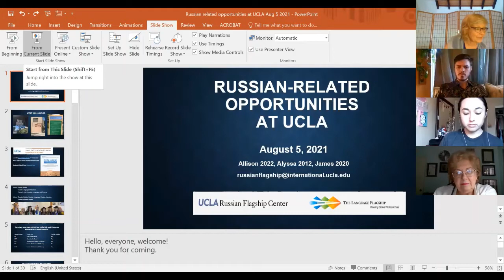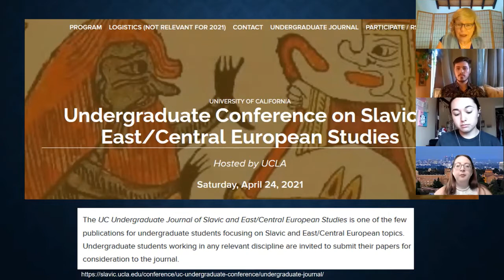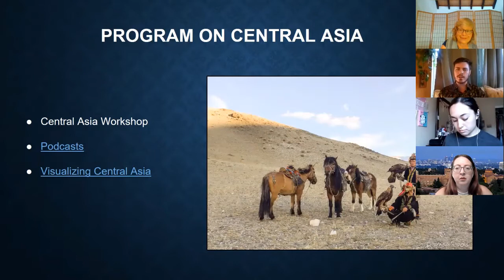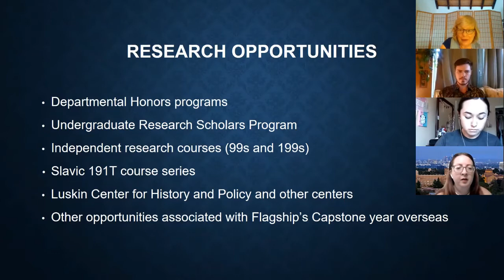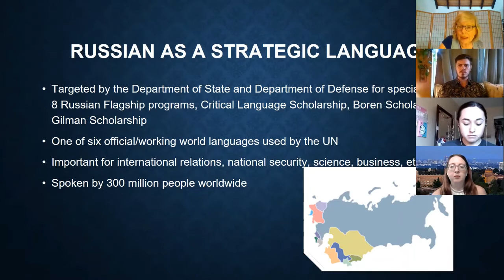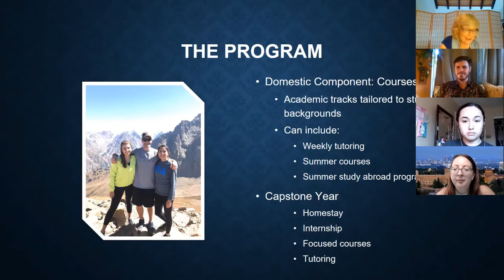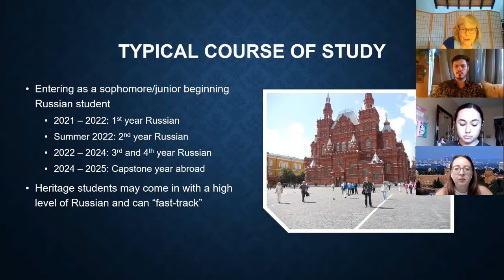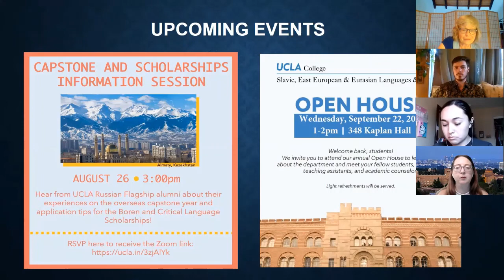Russian-related Opportunities at UCLA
On August 5, 2021, UCLA graduates and participants in the Russian Flagship program discussed Russian-related opportunities at UCLA and offered tips to tap these opportunities.